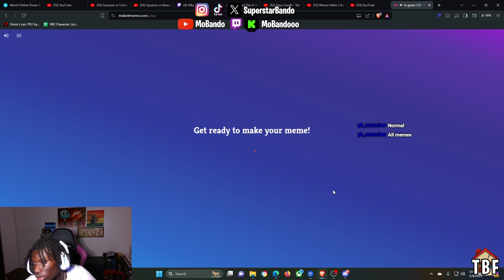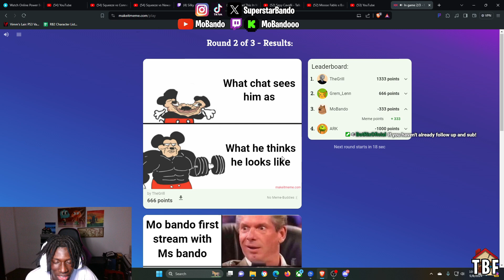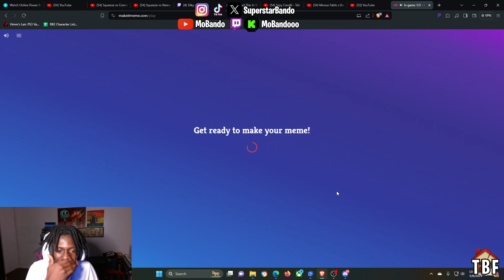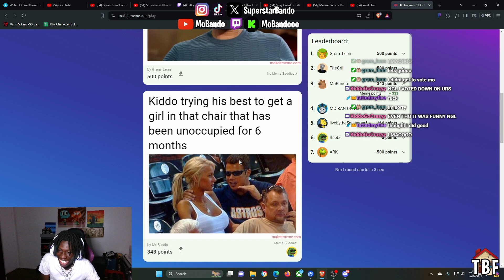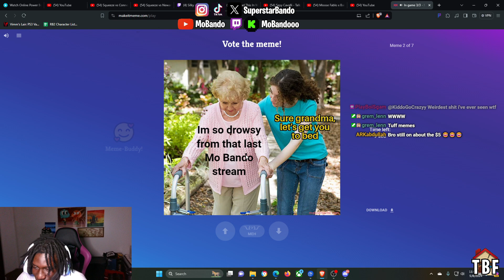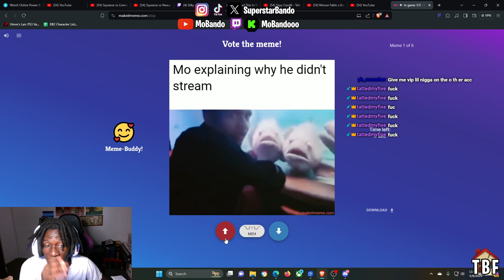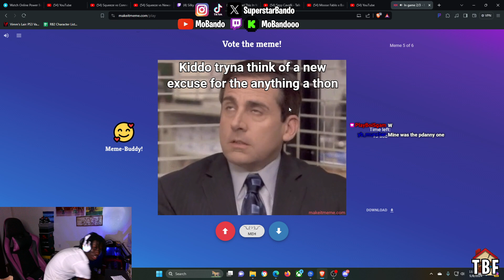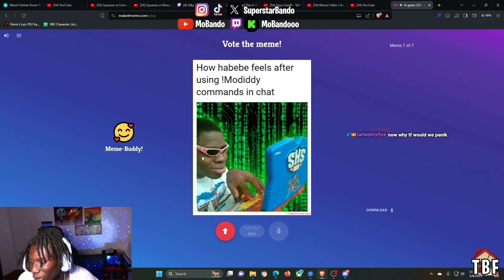my chat was creating foolish memes of me.. (Make It A Meme)